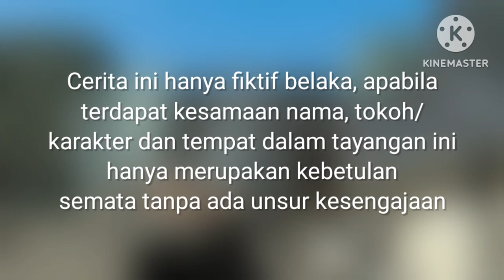[FULL TIMELAPSE] Cara bikin Speakerman Menggunakan Trisula di Minecraft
video absurd ini ter inspired dari Bli Dwiik